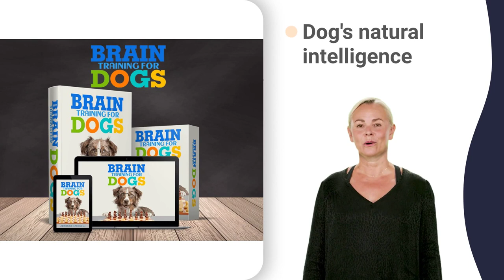dog bark control zoom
puppies play biting each other
puppy biting problem in hindi
puppy biting problem in telugu
puppy biting training in tamil
puppy stop biting training tamil
victoria stilwell puppy training biting
dog jumping and biting clothes
how do you teach your dog not to bite
pitbull puppy keeps biting me
stop dog nipping at strangers
puppy keeps biting my fingers
how to get my dog to stop biting hands
dog biting itself and scratching
puppy chewing and eating toys
puppy chewing on nothing teething
puppy chewing paws after walk
puppy eating everything on ground
puppy eating everything on walks
puppy not eating food malayalam
dog bite avoid food malayalam
dog bite injection time table
dog bite news malayalam abhirami
dog bite treatment food restriction
dog bite treatment in kannada
how do you make a puppy stop biting you
stop puppy barking cesar millan
aggressive dog barking and growling
aggressive dog growling at owner
aggressive dog kagat ng lahat
aggressive dog milo and friends
aggressive dog towards other dogs
aggressive female dog in heat
dog aggressive after giving birth
puppy aggressive to other dogs
puppy is aggressive and biting
how to get my puppy to stop eating poop
dog barking at windshield wipers
stop puppy jumping and biting
stop puppy jumping on toddler
dog aggression towards other dogs
dog aggression with other dogs
dog food aggression towards owner
puppy growling play or aggression
american standard dog training barking
e collar dog training barking
mccann dog training stop barking
paw perfect anti-bark dog trainer
frequency to stop dogs barking
stop dogs barking at neighbors
best ultrasonic dog barking device
peston ultrasonic dog bark deterrent
how to stop the dog from jumping on you
how to stop a dog from jumping at you
lab puppies training in telugu
dog won't stop barking apartment
how to stop attention barking
how to stop barking dachshund
how to stop incessant barking
how to stop pomeranian barking
train rottweiler puppy stop biting
buying a english bulldog puppy
buying a puppy from travellers
getting a new puppy emotional
getting a puppy border collie
getting a puppy cocker spaniel
getting a puppy royalty family
getting a puppy sister forever
getting a puppy surprise compilation
getting a puppy vlog aesthetic
getting a puppy while pregnant
getting a dog from craigslist
getting a labrador puppy vlog
getting a maltipoo puppy vlog
getting a pomeranian puppy vlog
getting a puppy boston terrier
getting a puppy boyfriend asmr
getting a puppy fabulous hannah
getting a puppy for girlfriend
getting a teacup yorkie puppy
training a dog without treats
how to keep a car in watch dogs 2
how to stop a dog having a panic attack
how to stop my dog barking in his crate
stop dog aggression towards owner
stop dog pawing for attention
stop dog pregnancy after mating
stop dog reacting to doorbell
stop your dog being aggressive
block dog drinks price telugu
teach your dog scent detection
teaching your puppy down command
cute puppy barking sound effect
cute puppy drawing with colour
cute puppy flying with balloons
cute puppy funny video malayalam
cute puppy golden retriever videos
cute puppy videos golden retriever
teaching a stubborn dog recall
teaching your dog place command
potty train a dachshund puppy
train dog loose leash walking
stop my dog being territorial
how do i stop my puppy from jumping up
separation anxiety in dogs symptoms
training a puppy with another dog in the house
house training australian shepherd puppy
how to keep a puppy from biting your feet
how to stop a dog from nipping when excited
how to stop a shih tzu puppy from biting
how to stop puppy from biting me in hindi
how to stop your dog from chewing up shoes
how to stop dogs from chewing on electrical cords
how to stop my dog from eating poop reddit
how to stop my puppy from chewing my furniture
how to stop a puppy jumping up and biting
how to stop puppy from biting all the time
how to make dog stop barking when i leave
how to make your dog stop barking at everything
how to stop dog from biting when cutting nails
how to stop dog from play biting other dogs
how to get french bulldog puppy to stop biting
how to get dog to stop barking at everything
how to stop dog barking at cars when walking
how to stop dog barking at night in malayalam
how to get dog to stop barking at guests
ultrasonic dog training-bark control device
how to train your dog to stop puppy biting
how to stop dogs from barking when you leave
how to stop dog from barking in the yard
how to stop your dog from barking at cars
how to stop my dog from barking when excited
how to keep my dog from barking at strangers
how to stop your dog from barking in public
how to stop my dog from biting my ankles
shock collar training for puppies
how to stop a dog from chewing his cage
how to stop a dog from chewing on walls
stop dogs from chewing baseboards
how to train my puppy to stop biting me